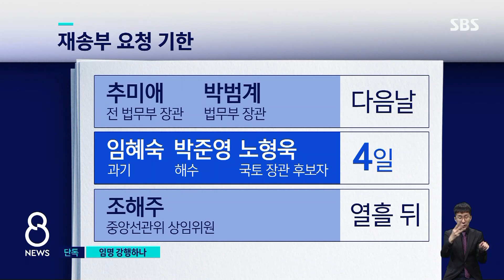[단독] 14일까지 청문보고서 요청…당청 간 임명 논의 / SBS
국회에서 인사청문보고서가 채택되지 않은 장관 후보자 3명에 대해서 문재인 대통령이 이번 주 금요일까지 보고서를 보내달라고 다시 요청했습니다. 금요일인 14일에는 대통령과 민주당 지도부의 만남도 예정돼 있는 것으로 저희 취재 결과 확인됐습니다. 그 자리에서 최종 논의가 이뤄질 것으로 보입니다.
이 내용은, 권란 기자가 단독 취재했습니다.